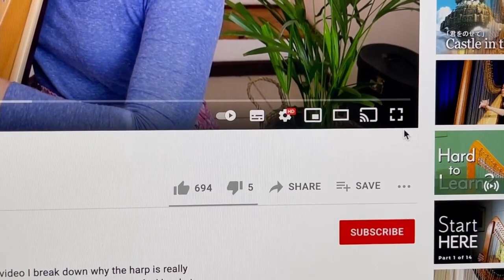Big Bubble Beard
A catchy song about bubble beards